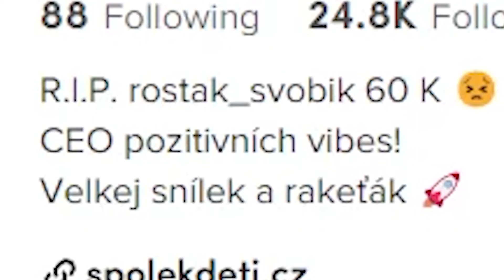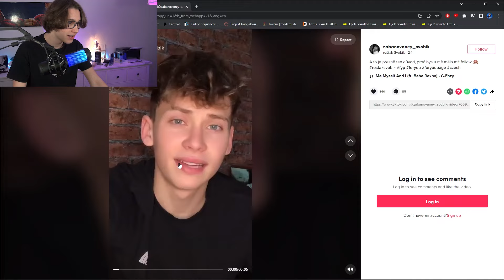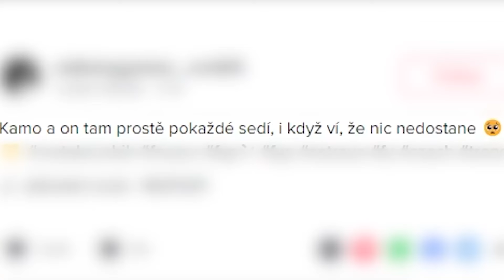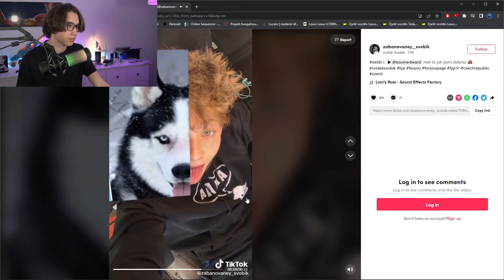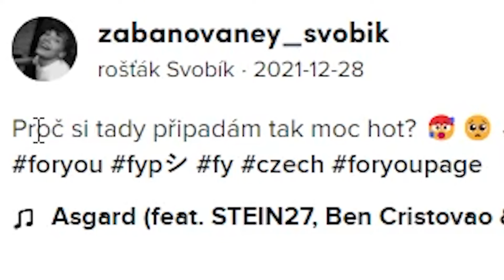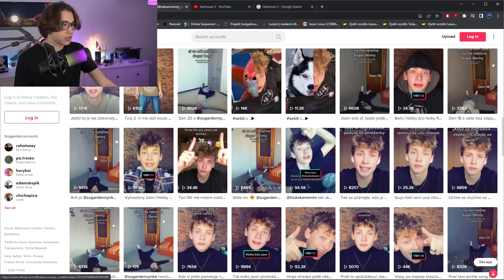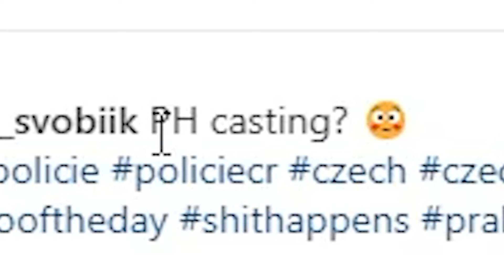NEJVTIPNĚJŠÍ TIKTOKER 😄 |cringe review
🍔WOLT KÓD PRO 150 KREDITŮ🍣: STAY12

🔥RANDOM INTRA🔥 by:
❤️MY FANS❤️

✂️Programy:
Adobe Premiere Pro
OBS
Audacity